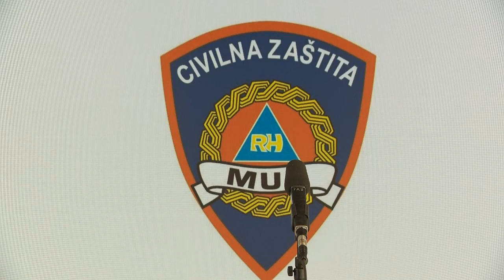Premijer Andrej Plenković obraća se javnosti nakon sastanka državnog vrha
Premijer Andrej Plenković obratio se javnosti nakon još jednog kriznog sastanka državnog vrha u NSK. Premijer Andrej Plenković: "Za očekivati je još više zaraženih. Nemojmo koristiti ove krize za profitiranje".